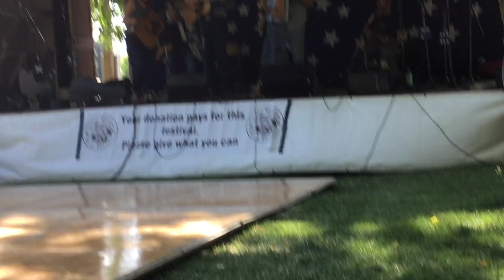Coal Tattoo Aug 20 2022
3 of13 Music played at the Council Music Festival held August 20, 2022 in Council, Idaho.